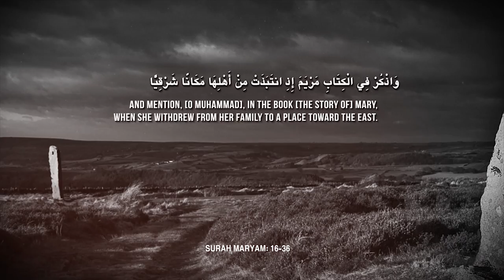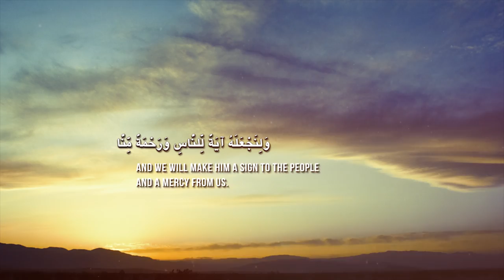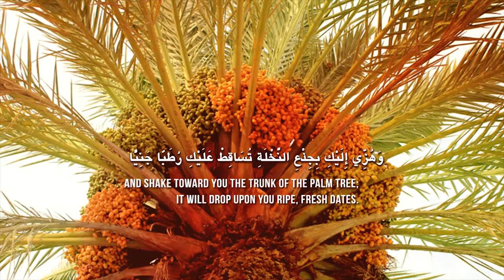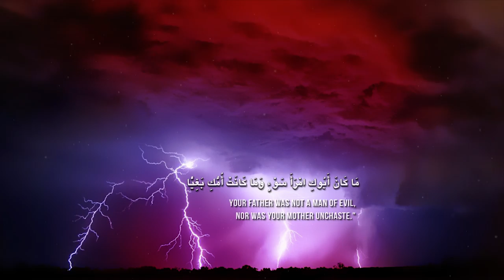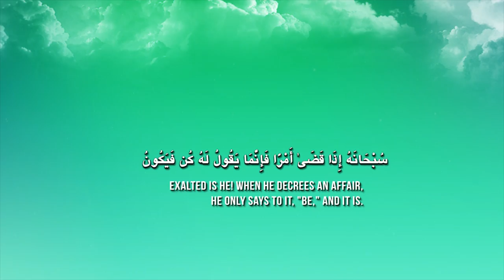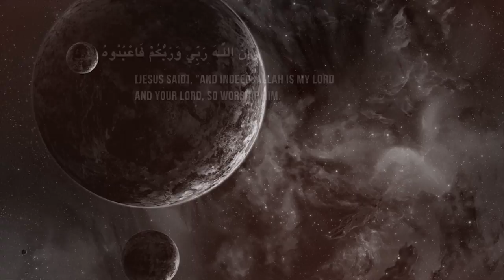Mary - The Mother Of Jesus ᴴᴰ ┇ Quran Recitation ┇ by Wafiq Syed ┇ TDR Production ┇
Speaker: Brother Wafiq Syed